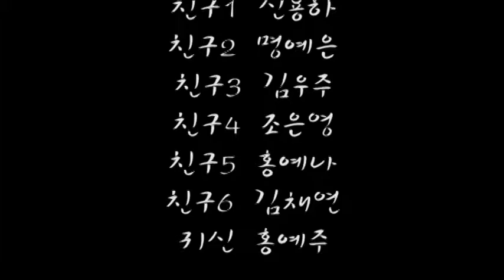2015 두드림캠프 2기 8조 오싹한 오늘 입니다.